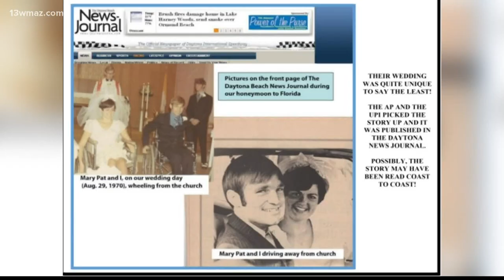'The best thing that ever came along': Quadriplegic Warner Robins couple celebrates 50th anniversary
Mary Pat and Ernie Hodge are as much in love with each other today as they were back when they said 'I do' in 1970 Subscribe to 13WMAZ for exclusive content

13WMAZ News is the #1 station for news and weather in the Central Georgia area, serving people in Dublin, Macon, Milledgeville and Warner Robins.